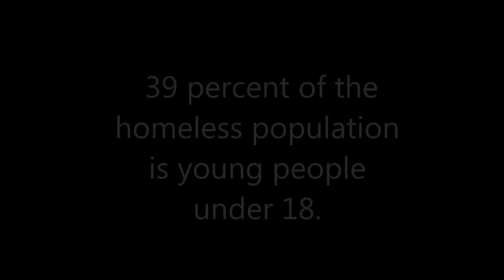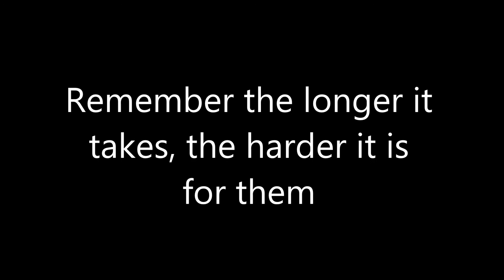Homelessness the issue of today !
A quick video to demonstrate the lifes of the homeless. Below is my facebook page to take action.